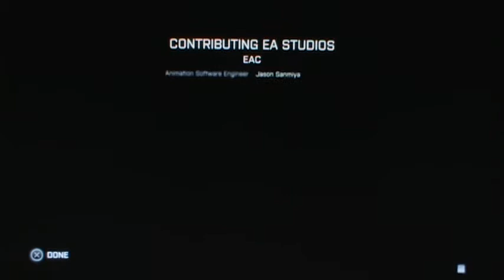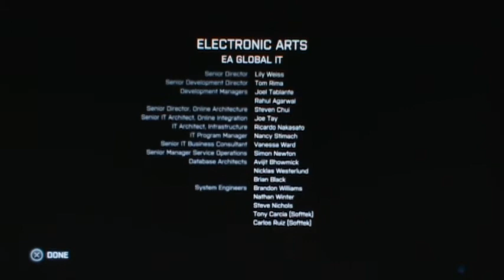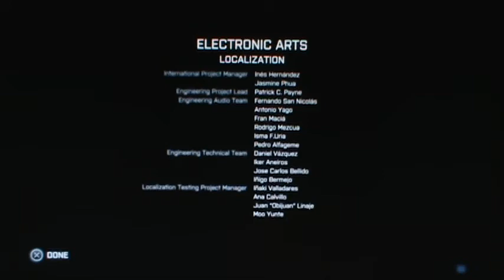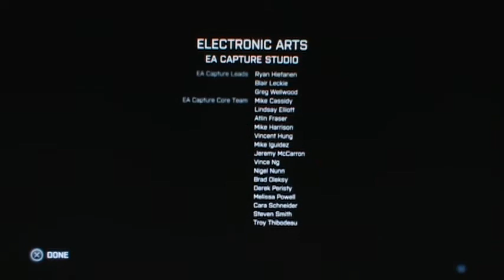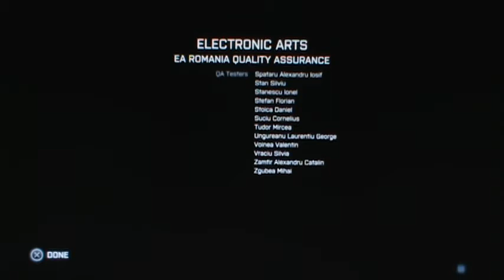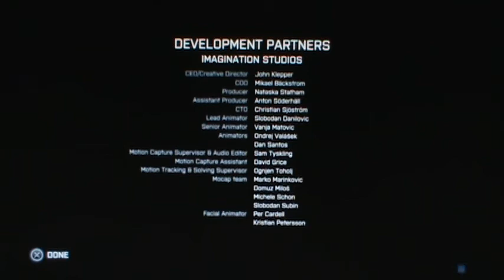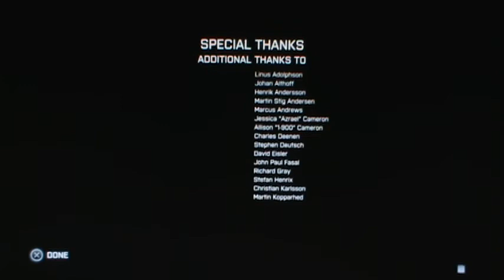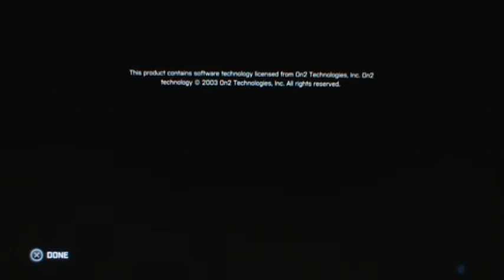Battlefield 3 Campaign Playthrough pt28 (Final)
My playthrough of the first of the big two war-themed, multiplayer heavy, FPS games of 2011, Battlefield 3, on the Playstation 3 with live commentary.